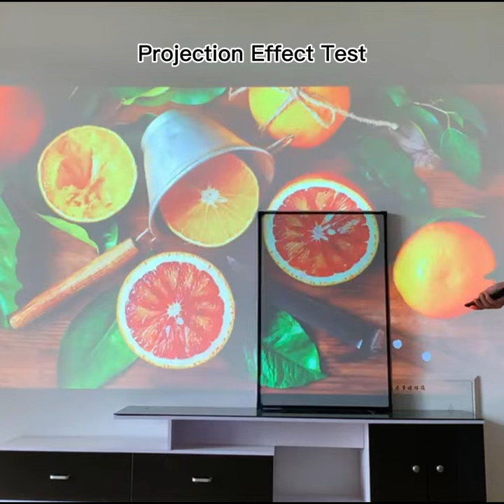Yovanxer 2023 ALR Projector Screen 3D Nano Grey Crystal Ambient Light Rejecting Fixed Frame